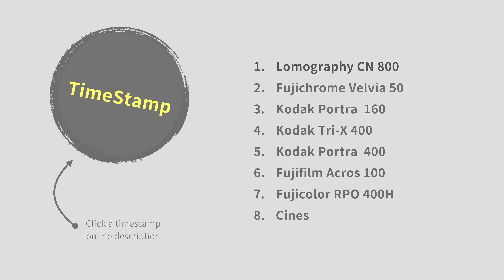Pentax 67 90mm f/2.8 + Lomography CN 800【4K】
超級無敵重的 Pentax 67ii，陪我走過京都、成都與瀋陽等許多城市，抱著它橫貫了美國東西岸的 Route 66 公路旅行。它精準的測光、坦克般穩定的機身和系統、迷人的鏡頭成像！使得很多攝影師明知道它重，也甘之如飴的背著它到處跑。

00:00   Start
00:20   Lomography CN 800
01:31   Fujichrome Velvia 50
01:55   Kodak Portra 160
02:55   Kodak Tri-X 400
03:07   Kodak Portra 400
03:48   Fujifilm Acros 100
04:12   Fujicolor RPO 400H
05:06   Cinestill 800T

Shoot 120 Film #1

2019後半年也入手了 105mm f/2.4 SMC 的鏡頭，過一陣子會放來，也會上傳兩支鏡頭拍出來的差異圖的影片，給仍在猶豫要買哪一個鏡頭的朋友做為參考。

對焦： Closest Focusing Distance 65cm
濾鏡： Filter Diameter 67mm

影片內含相機快門聲